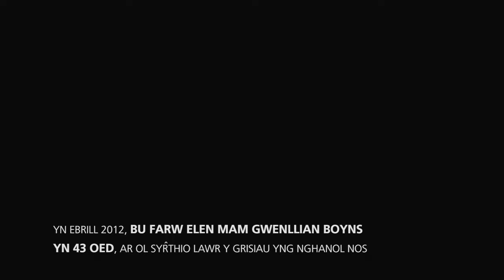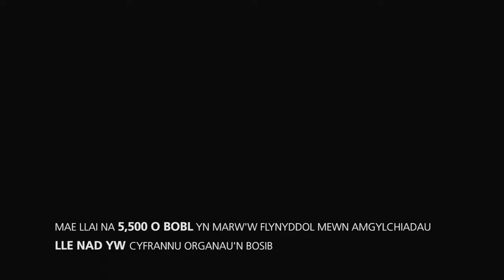Gwenllian Boyd - fersiwn Cymraeg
Hanes Gwenllian – Dyma Gwenllian yn egluro’i rhesymau dros anrhydeddu penderfyniad ei mam, Elen i roi organau ar ôl iddi farw yn 43 oed, er nad oedd wedi cofrestru ei dymuniad.